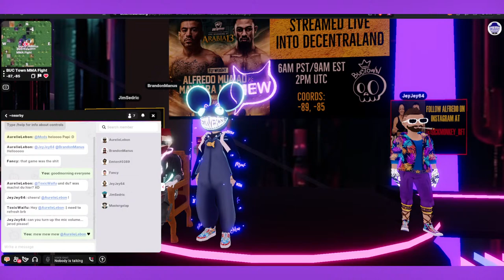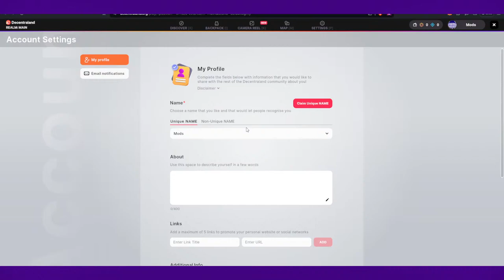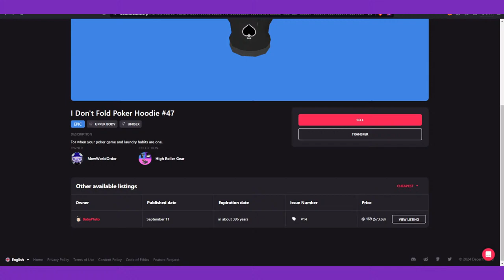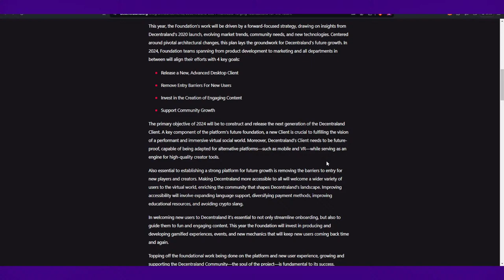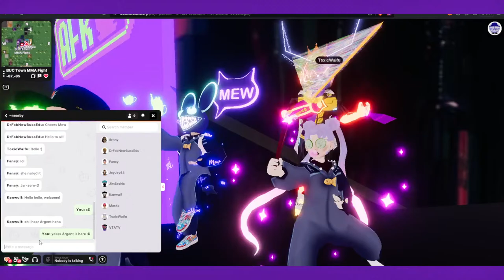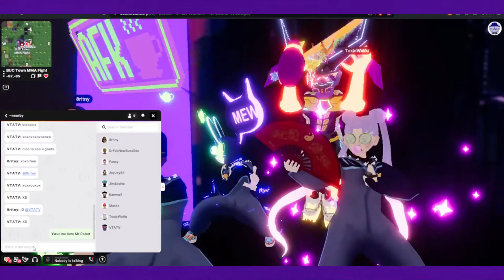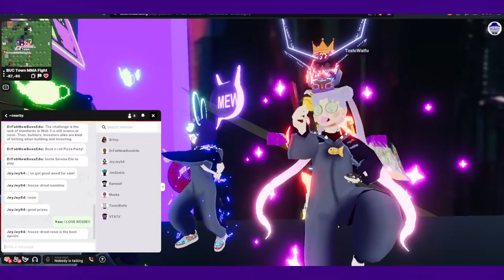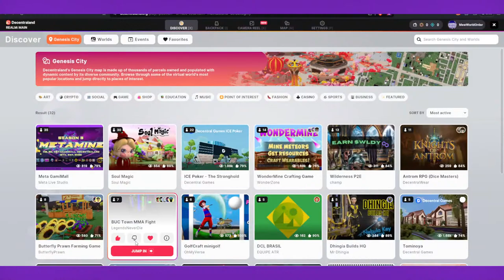Community Building Decentraland Twitter Space 02/03/24